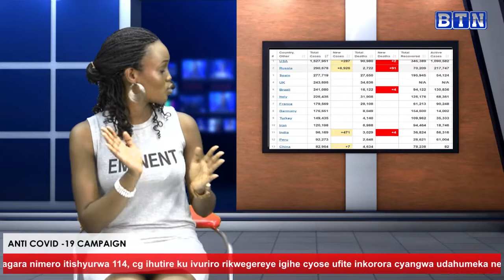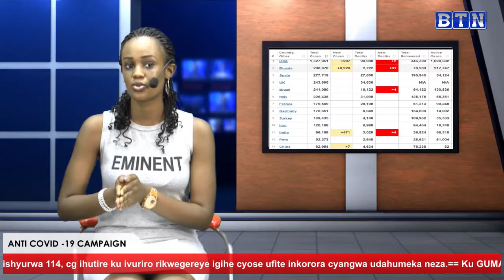Ishusho ya covid-19 mu byumweru bibiri bishize// Amerika abapfuye bararenga ibihumbi 90.